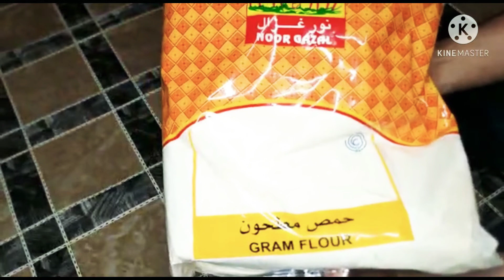লকডাওনের মধ্যে আমার আম্মু রমজানের জন্য কি কি বাজার করল | ramzan preparation